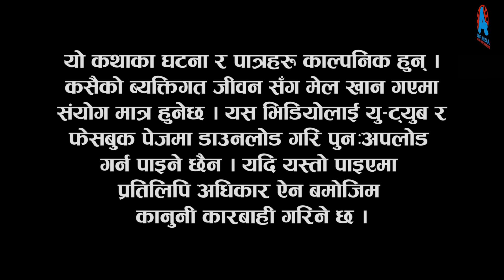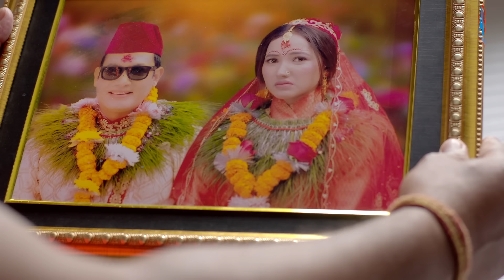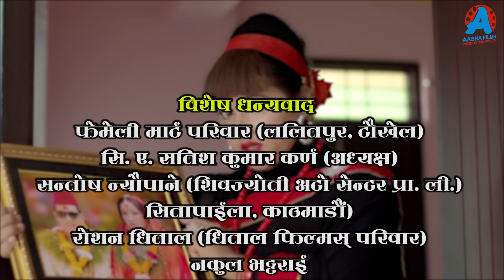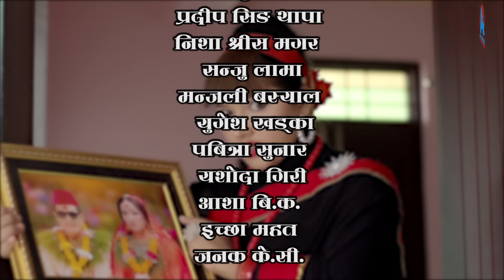भुन्टी भाग- २१६ [ Bhunti Epi-216 ] II Asha Khadka II Sukumaya II May 28/2024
Concept Written\ Direction\Production by Asha Khadka [Sukumaya]
Camera : Shyam Gautam
Cast : Sarada Giri, Sushil Pokharel, Hiubala Gautam, Subash Gajurel, Ramesh Adhikari, Binod Shrestha, Aasha Khadka, Sagar Gautam, Indrajit Chaulagain, Mana Maharjan, Laxmi Nath Timilsina, Krishna Bhakta Maharjan, Anita Tamrakar, Yoseph Sewak, Gita Thapa , Loknath Acharya , Melina Thakuri, Padam Rai, Punam Panchakoti e.t.c
Makeup : Sarita Gautam
Light : Daan Bdr. oli, Maan Bdr Mahara, Sandip Acharya
Online Supporter : Bishal Rai (Mfu vae rae)

►Special Thanks
Santosh Neupane
Roshan Dhital
Nakul Bhattrai